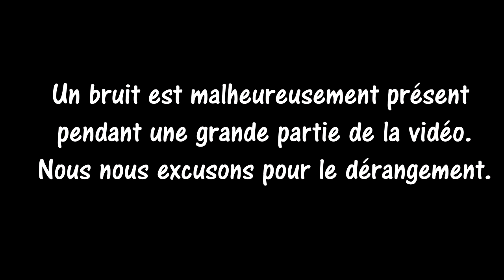Let's Play Kingdom Hearts Final Mix (Blind) Partie 37 : C'est une vache ou un singe ?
[!] Le son de notre micro nous a fait défaut dans cette vidéo, il arrive que certaines phrases soient assez peu audibles, voire inexistantes. Désolé pour la gêne occasionnée. [!]

Dans cette nouvelle partie, Sora va enfin trouver les trois derniers chiens, trouver une nouvelle Keyblade, affrontera un terrible boss (ou pas) avant de sceller la serrure de la Forteresse Oubliée.